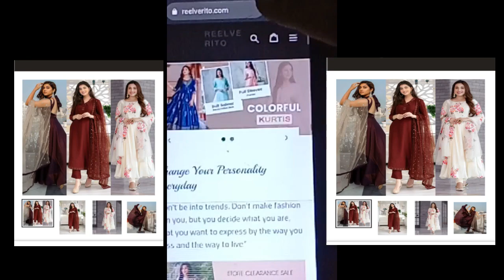Reelverito.com website review//Combo kurti set Rs.649//real or fake?Complete Information//Reelverito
Reelverito.com website review //real or fake?Complete Information/Reelverito Reviews byonline shopping

PLEASE WATCH TILL END FOR REELVERITO FAKE OR REAL REASONS.
In Todays video I will show you the reality of reelverito.com real or fake

If you want any review for other apps like please tell us in comment.